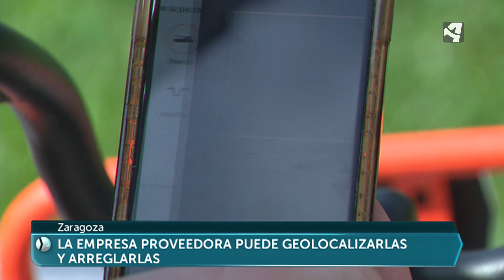Bicis con desperfectos